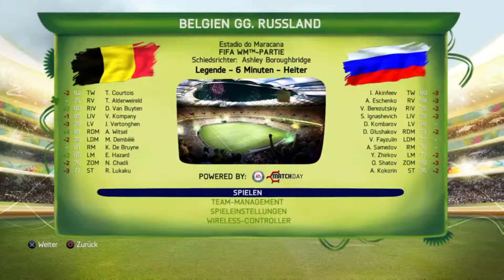FIFA 14 WM 2014 1.Halbzeit - BELGIEN VS RUSSLAND - 2.Spieltag